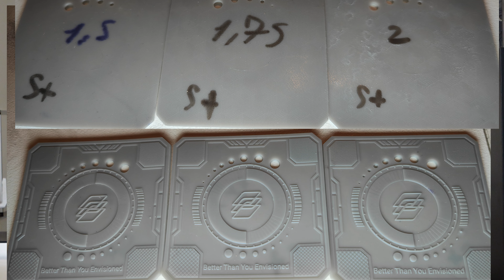Test de résine : SUNLU STANDARD PLUS R-TEST #02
Retrouvez dans cette vidéo mon test de la résine "Sunlu Standard plus"

IV - Le lien des outils (lien subventionné):

Lunettes de protection
La spatule du futur
Filtre à résine
Clé USB
Alcool IPA
Alcool 99,9% en spray
Papier à poncer
Cutter & lames
Pinces pour supports
Grattoir pour sauver l'écran
Tapis en silicone

00:00 Introduction
01:40 Les impressions
02:30 Qualité d'impression
04:59 Résistance
06:00 Odeur
06:46 Conclusion
07:55 Outro
08:25 Bétisier